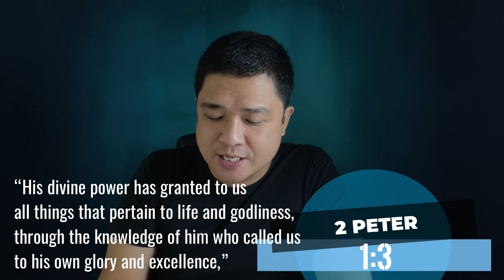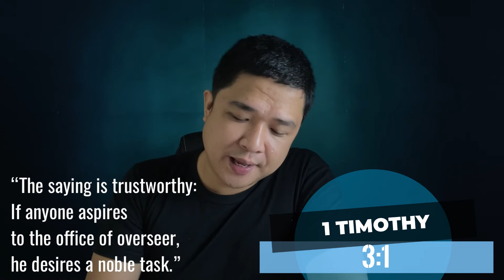How Do I Know My Calling?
The word "calling" is a favorite term among Christians. But what does it really mean? In this video, Pastor Archie talks about the three aspects of a call, three misconceptions about calling, and three ways to confirm God's calling for you.